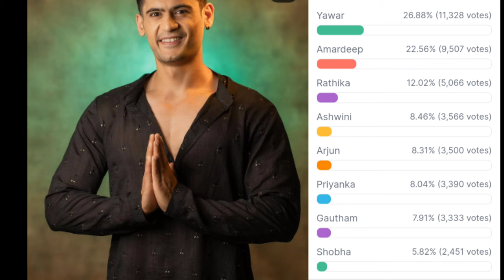Bigg Boss 7 telugu 11th week voting results | Biggboss telugu 7 eviction free pass winner |bb7 promo